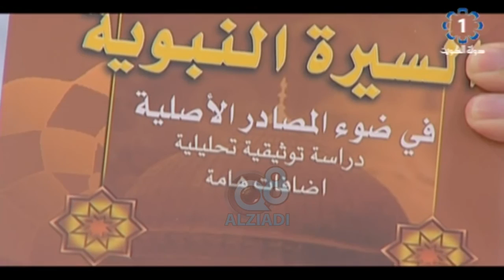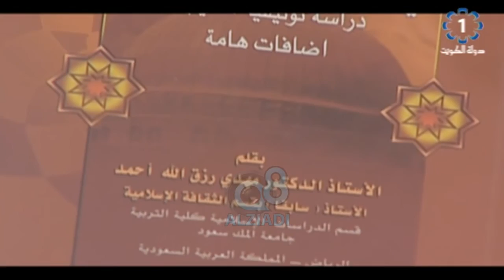جلسة نقاشية أدبية عن كتاب "خارج الطربوش" مع مؤلفه د.أيوب الأيوب عبر تلفزيون الكويت